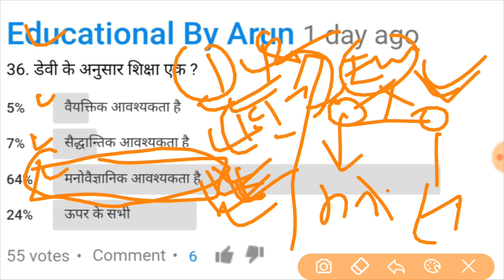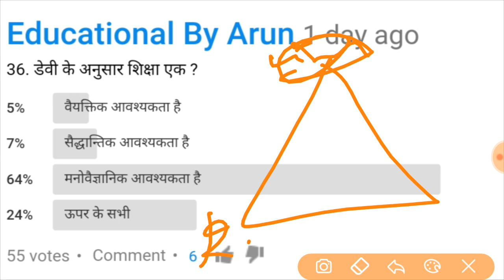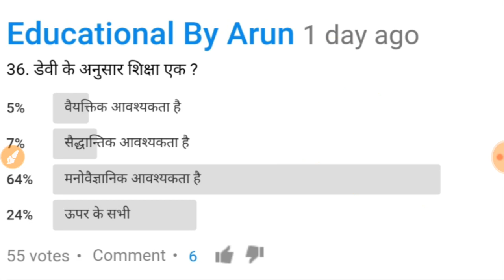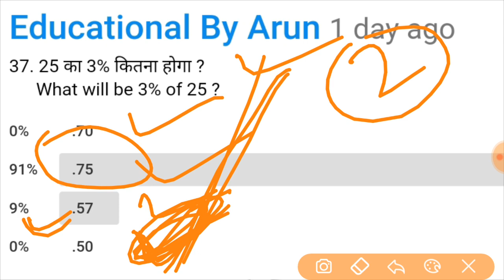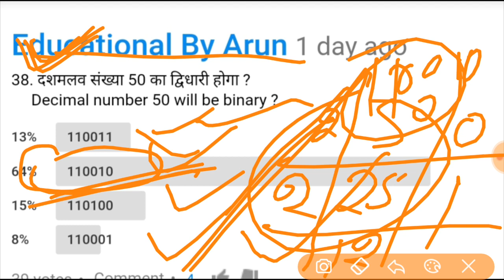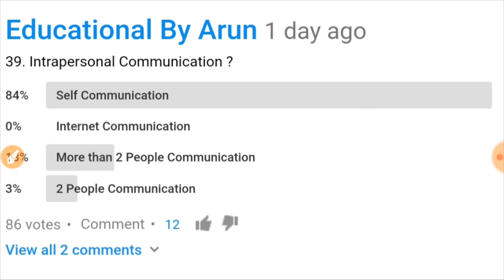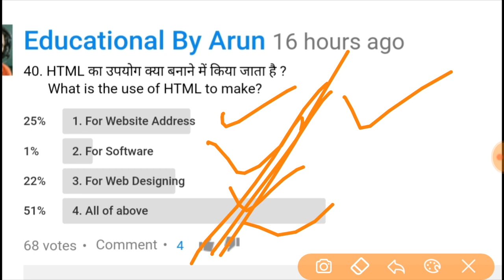NET PAPER 1 MOCK TEST / MCQ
MCQ for Net paper 1,